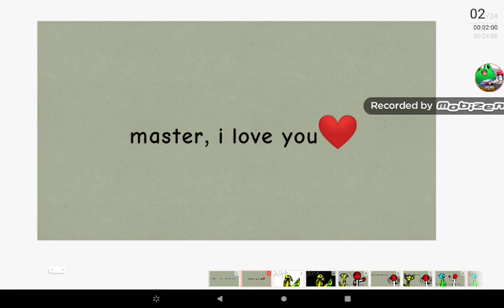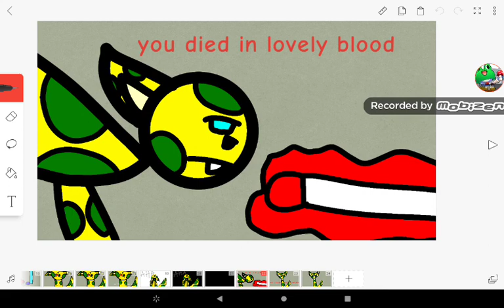The poor yellow werewolf song/ The poor blue rabbit song meme/ zombie dumb